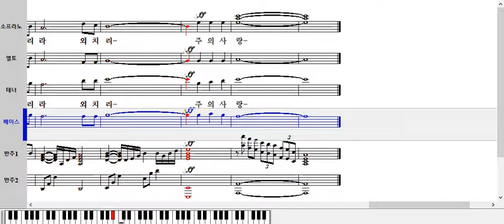그의 빛 안에 살면 베이스